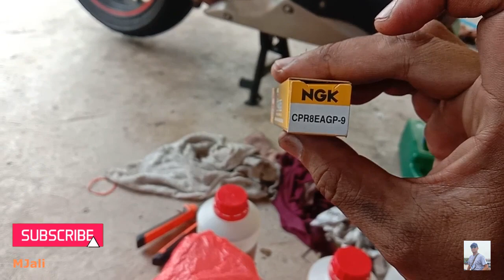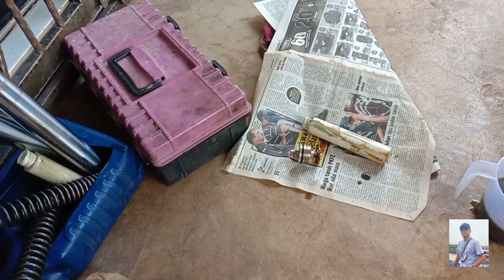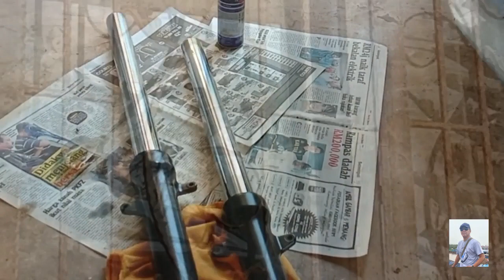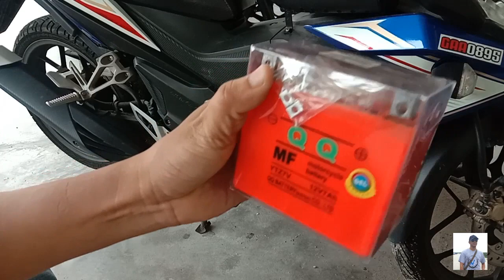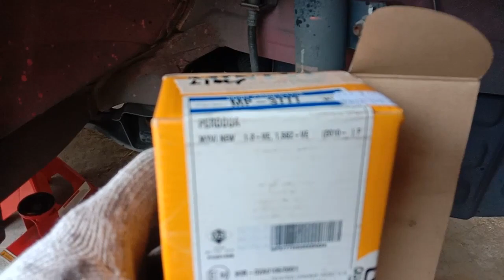DIYmoto - Kompilasi DIYmoto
Ini adalah kompilasi diy moto yang dibuat setakat ni antaranya :-
1. DIY moto - Tukar Brake Pad Belakang untuk CB500x
2. DIY moto - Tukar Rantai pada motor CB500x
3. DIY moto - Tukar Spotlight pada motor CB500x
4. DIY moto - Tukar Sparkplug motor CB500x
5. DIY moto - Tukar Minyak Fork CB500x
6. DIY moto - Tukar Minyak Hitam pada motor RS150r
7. DIY moto - Tukar Battery RS150r
Jangan Lupa sokong channel saya ye..